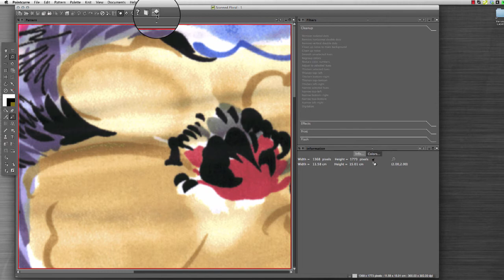How to use illustrator and Pointcarre ? - Textile CAD Program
Pointcarre is a Textile CAD Software for fashion and home designers. Compatible Mac and Windows.
At any time you can go back to Illustrator and modify your artwork : everything will be saved in Pointcarre !